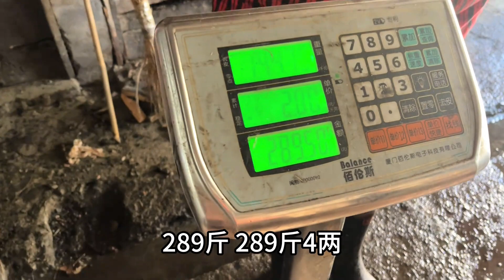邻居大爹家买了一头猪，净肉260斤欠着的，自家人真是相互理解